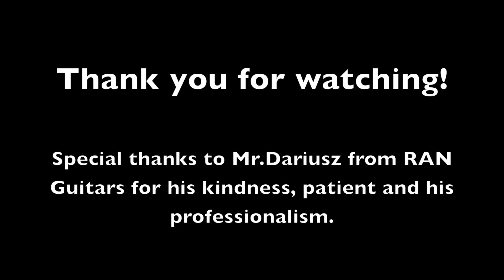My new RAN guitar presentation - Original composition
I was waiting for the treasure quite long time. When the guitar was done I went to Poland to pick it up and saw the RAN factory. I'm really happy with the final result. The guys at RAN company know exactly what they are doing, also Mr.Dariusz who is in charge of the orders and customer care is really, really very kind person. Thank you RAN.

Guitar Specification:
construction - neck thru body
scale length - 25.5"
body material - mahogany
finish - satin black
neck material - 3P maple
fingerboard material - ebony
number of frets - 24/ 17-24 Scalloped
fret size - Dunlop 6000
inlays - custom
bridge system - Schaller Floyd Rose tremolo
tuning machines - Schaller M6
straps - Schaller Security Locks
pickup - DiMarzio X2N